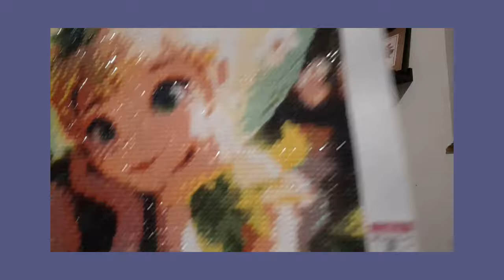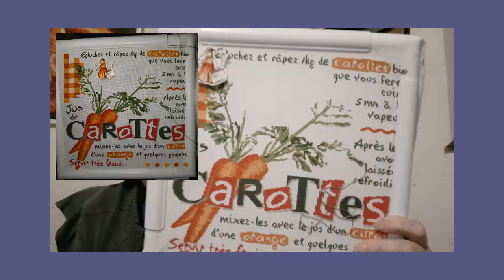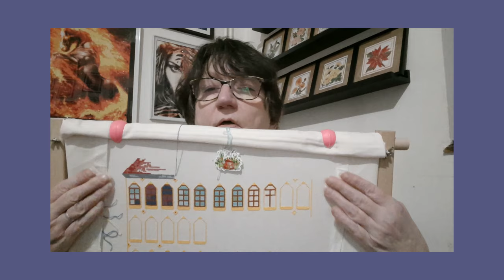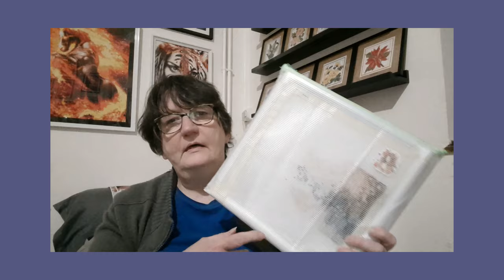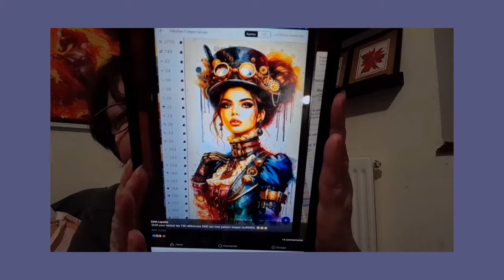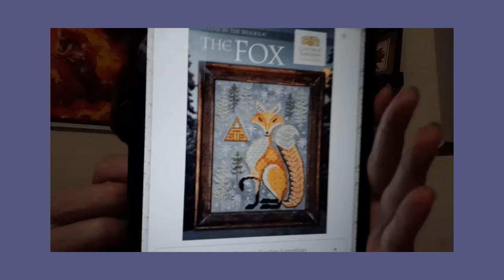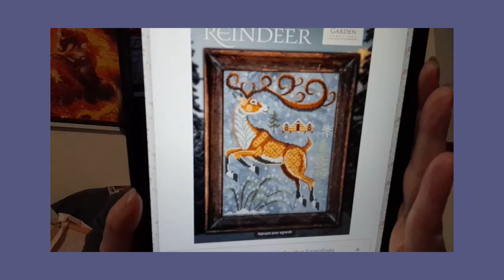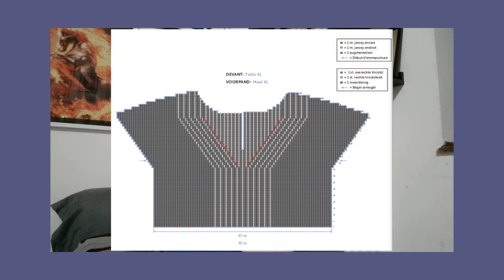JOURNAL CREATIF de la semaine # 28🥰 Broderie 🥰 Tricot 🥰 DP 😍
Chapitres :
Intro : 0:01:00
Diamond Painting : 0:02:39
Broderie : 0:06:18
Tricot et Crochet : 1:09:22
Conclusion : 1:29:06

Olw forest
Alice au pays des merveilles :